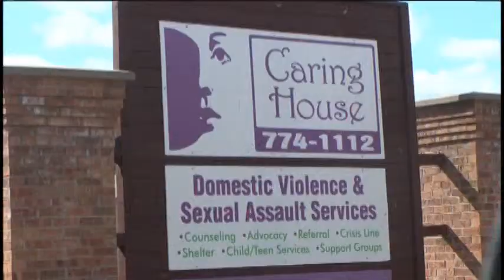Denim Day Art Raises Awareness of Sexual Assault